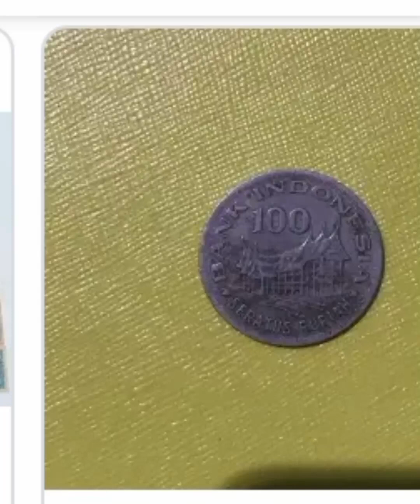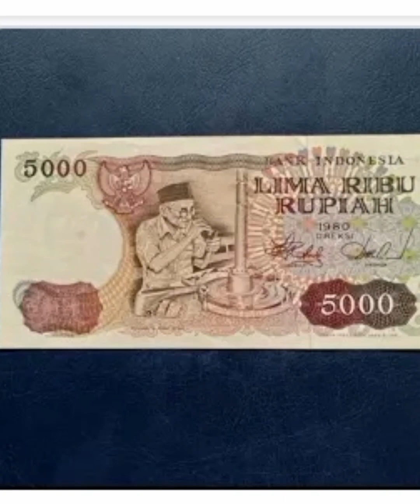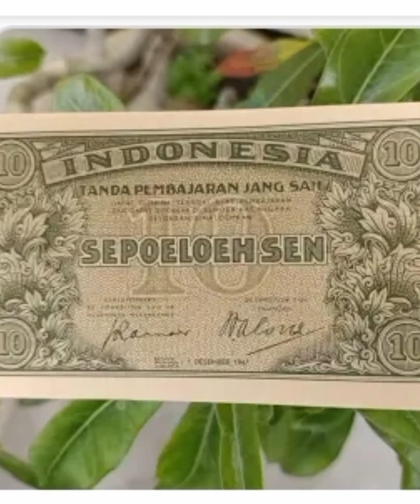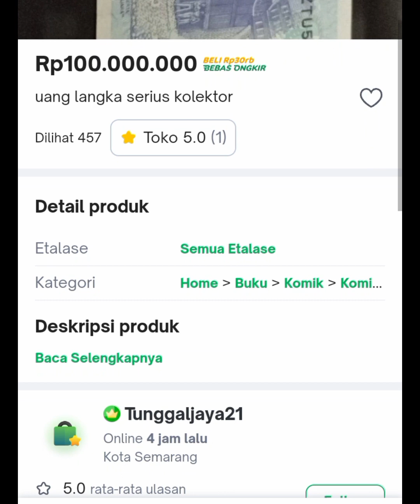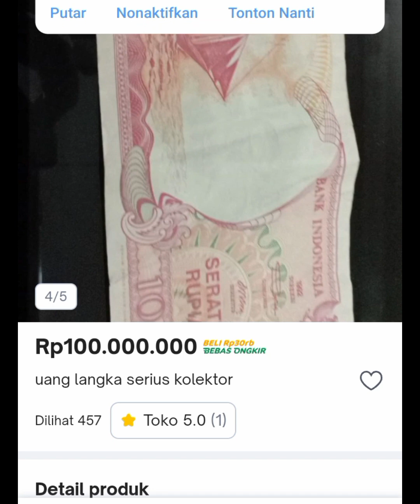tembus 100 JUTA ⁉️ harga 3 uang kuno ini, auto kaya raya .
auto kaya raya punya 3 uang kuno ini.